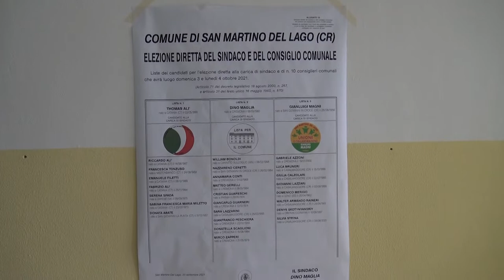Elezioni: nel Casalasco mandato tris per Asinari e Maglia, 4 ottobre 2021